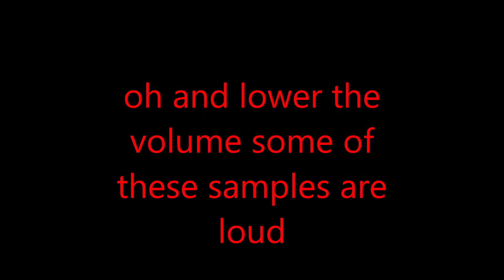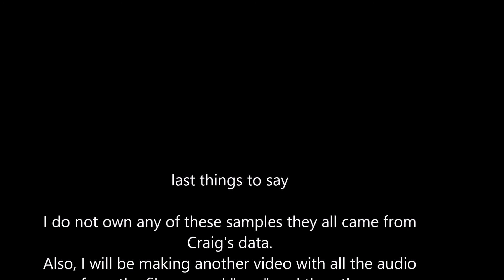Slipknot Samples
A quick little update about what is in the credit thing at the end. I will not be making more videos of stuff from Craigs data disc because this video took really long for me to make and decide which samples to use